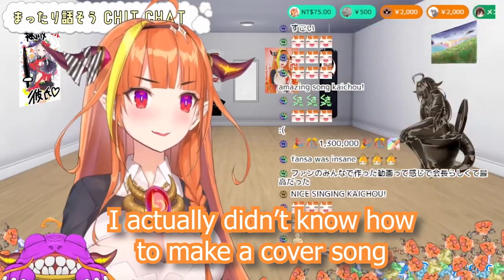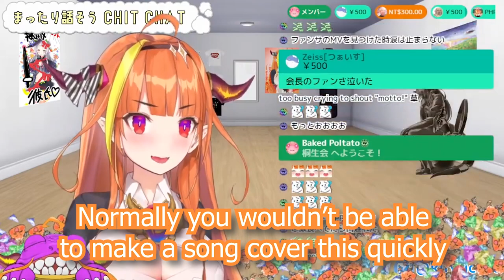Coco talks about making Fansa [Hololive / Eng Sub]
*This is not a clipping dedicated channel, I am only going to be doing frequent clippings for this month in honor of Coco and will probably stop.